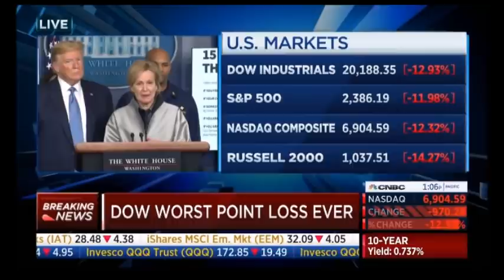Audio Michael Debreda "CRASH, DERNIERS CONSEILS" 16/03/2020